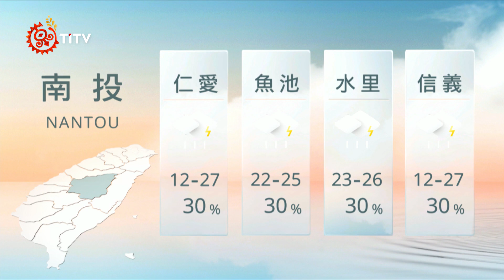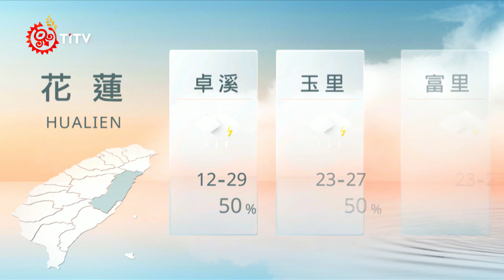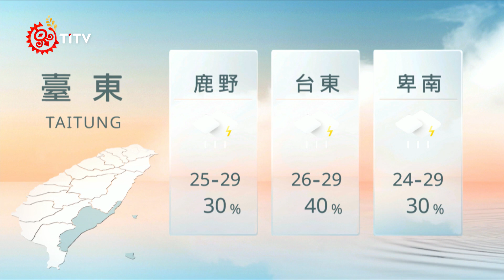07291200 山海氣象｜每日熱點新聞｜原住民族電視台